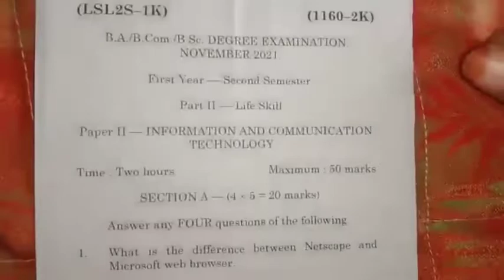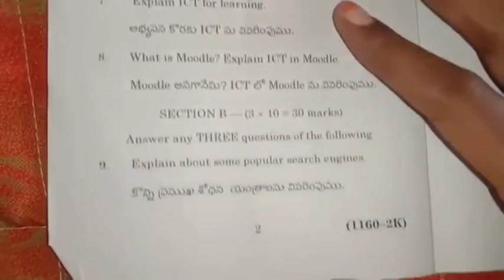Degree 1st year 2nd semester 2021 ICT examination paper||#2021#ICT#exam paper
Degree First year 2nd semester ICT 2021 examination paper